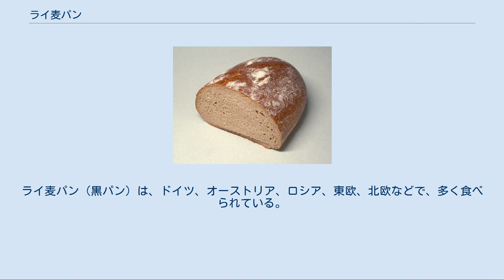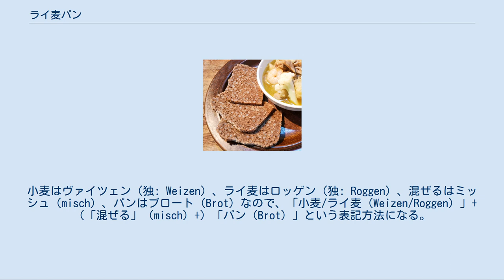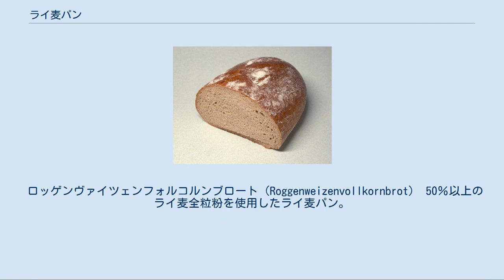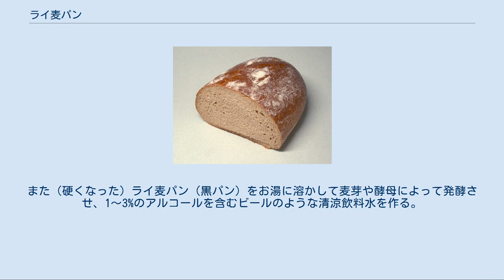ライ麦パン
オーストリアで焼かれたライ麦パン（ロッゲンミッシュブロート） ライ麦パン（ライむぎパン、英: rye bread）は、ライムギから作ったパンである。
「ライ」（rye）から作った「パン」なので「ライパン」とも呼ばれ、また、通常作られるパン（小麦から作ったパン）より黒いので黒パンともいう。
ライ麦パン（黒パン）は、ドイツ、オーストリア、ロシア、東欧、北欧などで、多く食べられている。
 ライ麦パンと黒パンは同義ではない。
黒くなる理由は全粒粉や、皮や胚芽を含む精製度の低い粉を使用するためである。
そのため精製度の高い粉を使うあまり黒くないライ麦パンもある。
しかし全粒粉や精製度の低い粉を使用すると、栄養価が高く、麦の旨みを味わえるパンができる。
また、全てライ麦ではなく、小麦や燕麦を混ぜたライ麦パンもある。
小麦を混ぜたライ麦パン（ライ麦を混ぜた小麦パンともいえる）は色が薄く柔らかくなる。
この混ぜる割合により様々なライ麦パンの種類がある。
 フォルコルンブロートの一種 ドイツパンの場合、ライ麦の配合率で呼び方が決まっている。
小麦はヴァイツェン（独: Weizen）、ライ麦はロッゲン（独: Roggen）、混ぜるはミッシュ（misch）、パンはブロート（Brot）なので、「小麦/ライ麦（Weizen/Roggen）」+（「混ぜる」（misch）+）「パン（Brot）」という表記方法になる。
ドイツで定められている名称は、以下の通りとなる。
 「ドイツ食品便覧（Deutsches Lebensmittelbuch：ドイチェス・レーベンスミッテルブッフ）」の「大型と小型パンの指導原則（Leitsätze für Brot und Kleingebäck：ライトゼッツェ・フュァ・ブロート・ウント・クラインゲベック）」に収録されるライ麦を用いたパンには、このほか次のようなものが挙げられている。
 ロッゲンフォルコルンブロート（Roggenvollkornbrot） 少なくともライ麦全粒粉を90％使用し、添加する酸の2/3以上はサワー種（Sauerteig：ザウアータイク）に由来するものを使用したライ麦パン。
 フォルコルンブロート（Vollkornbrot） ライ麦全粒製品と小麦全粒製品を任意の比率で合わせたものを少なくとも90％使用し、添加する酸の2/3以上はサワー種に由来するものを使用したライ麦パン。
 ロッゲンヴァイツェンフォルコルンブロート（Roggenweizenvollkornbrot） 50％以上のライ麦全粒粉を使用したライ麦パン。
 ロッゲンシュロートブロート（Roggenschrotbrot） 90％以上の粗挽きライ麦粉を使用したライ麦パン。
 シュロートブロート（Schrotbrot） 粗挽きのライ麦粉と粗挽きの小麦粉を任意の比率で合わせた粉を90％以上使用するライ麦パン。
 プンパーニッケル（Pumpernickel） 粗挽きライ麦粉とライ麦全粒粉を90％以上使用し、添加する酸の2/3以上はサワー種に由来するものを使用し、焼成に16時間以上の時間をかけるライ麦パン。
 小麦から作るパンでは発酵にイースト菌がよく使われるが、ライ麦パンでは主にイースト菌ではなくサワードウが使われる。
そのため生地に酸味がある。
 小麦のパンより膨らみが悪いので、硬くて密度が高く、麦の濃厚な旨みを味わえ、噛みごたえや食べごたえがあり腹持ちがいい。
小麦のパンよりビタミン、ミネラル、食物繊維が多く含まれている。
 長らくヨーロッパでは、小麦の柔らかい白パンは上等で、ライ麦パン・黒パンは下等という価値観が存在したが、近年では健康志向から栄養価の高いライ麦パン・黒パンが見直されている。
 硬いので薄切りにしてバターやラードやシュマルツやサワークリームなどを塗って食べる。
また、塩気のある食材と相性が良く、薄切りパンにイクラやキャビアやオイルサーディンなどをのせたり、薄切りパンでハムやチーズやスモークサーモンなどを挟んでサンドイッチにもする。
薄切りにしてトーストしたライ麦パンにパストラミやコンビーフやザワークラウトやスイスチーズなどを挟んだルーベンサンドが知られている。
 昔のヨーロッパでは、パンを1週間から数ヶ月おきにまとめて焼いて貯蔵しておく習慣があったので、古くなったライ麦パンはナイフも通らないほど硬くなった。
そのため予め適当な大きさに切って保存した。
ライ麦パンはその酸味のため日持ちがする。
 硬くなったパンは水や酒やスープに浸して柔らかくして食べる他、...